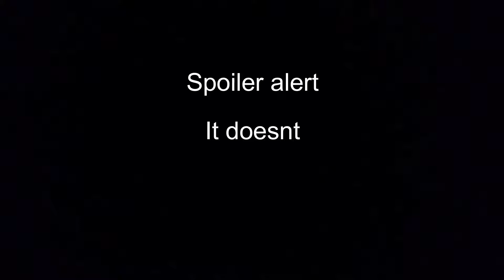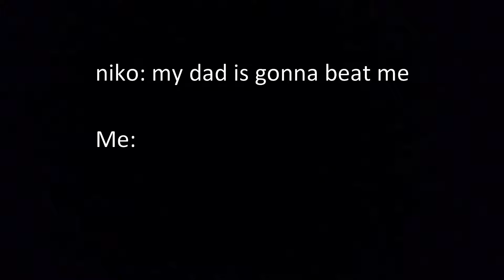Superfighters deluxe but I spelled it correctly this time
Superfighters deluxe belongs to mythologic interactive

songs used in this video: piano man